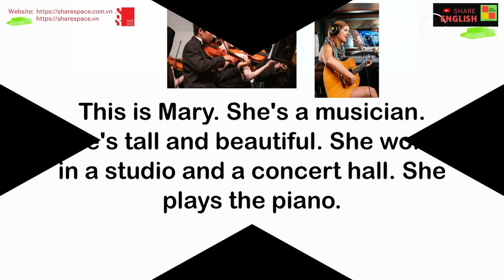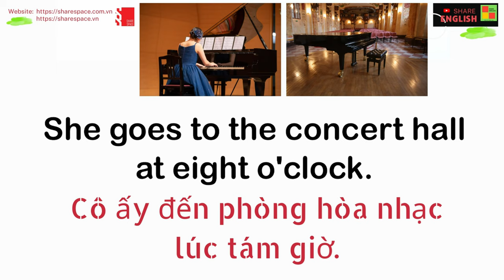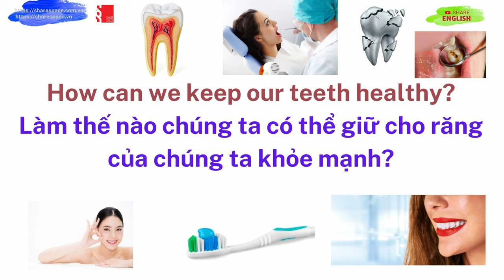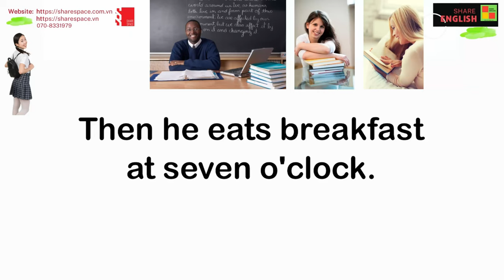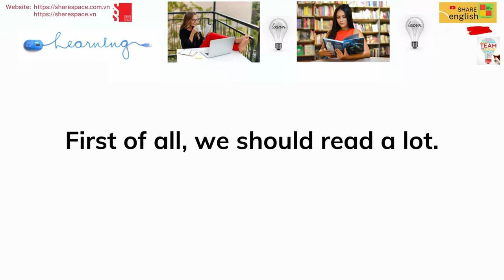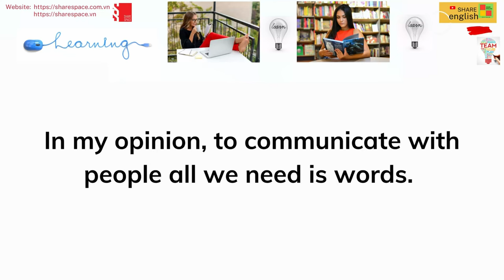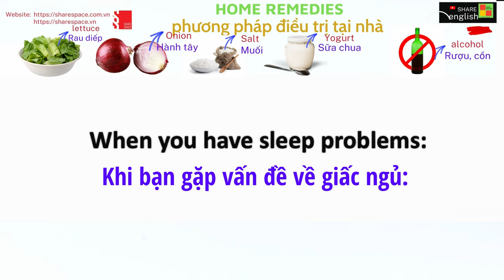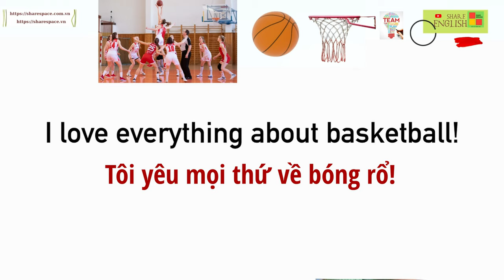Tổng hợp các bài luyện đọc, cải thiện phát âm trong tiếng Anh